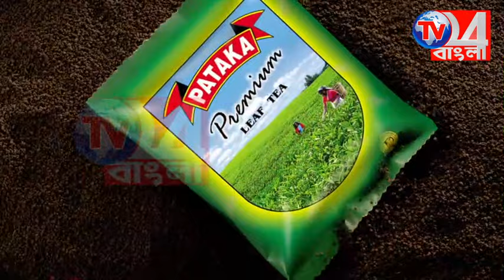২৪ বছর পর ঘরে ফিরে মা ছেলের লড়াই স্বামীর বিরুদ্ধে কাশ্মীরে বিক্রি করে দেওয়ার অভিযোগ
২৪ বছর পর ঘরে ফিরে মা ছেলের লড়াই স্বামীর বিরুদ্ধে কাশ্মীরে বিক্রি করে দেওয়ার অভিযোগ